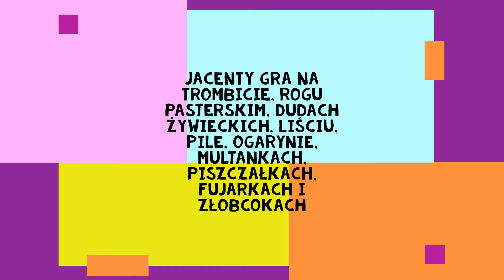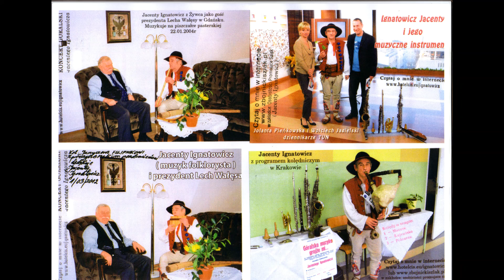Gawędziarz multiinstrumentalista JACENTY IGNATOWICZ z kapeli góralskiej KARPACKIE ZBÓJE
Tym razem film poświęcony jest najsłynniejszemu gawędziarzowi, multiinstrumentaliście - finaliście programu MAM TALENT z TVN - Jacentemu Ignatowiczowi.

Zapraszamy do rezerwacji imprez z naszym wodzirejem / gawędziarzem w dowolnym miejscu w Polsce, który rozweseli każdą imprezę integracyjną lub każdą uroczystość rodzinną!

Nie zwlekaj tylko już teraz zarezerwuj swoją wymarzoną imprezę integracyjną!

BAWMY SIĘ!